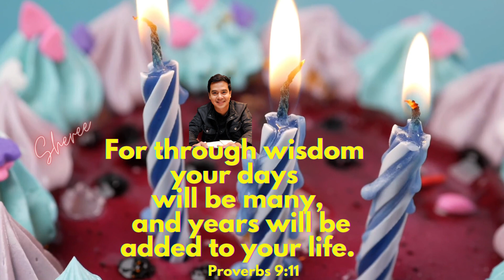Happiest 52nd Birthday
Compiled only now, Birthday Greetings 2 years ago (October 2020)
Memories are for keeps.  Nakagawa ka na ba ng ganito para sa loved ones mo?